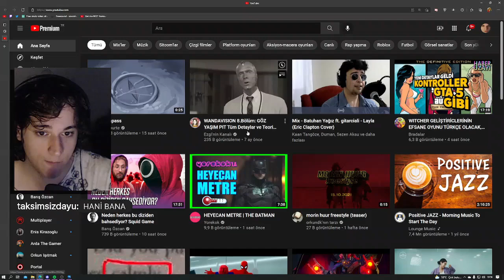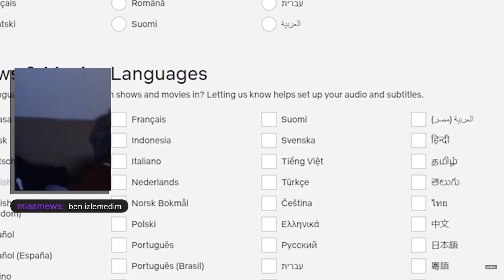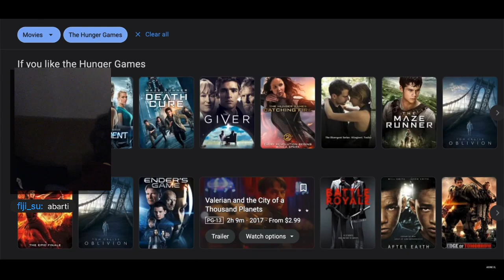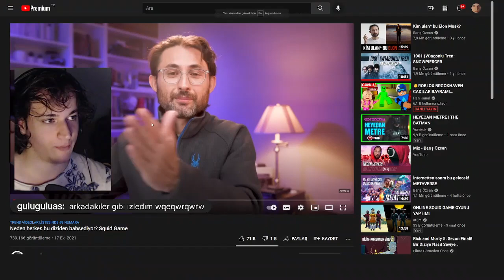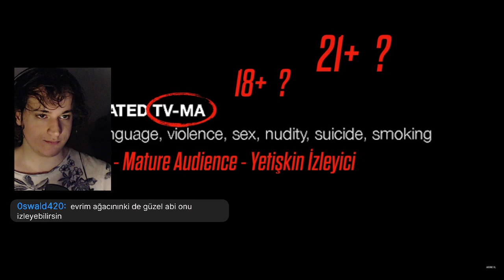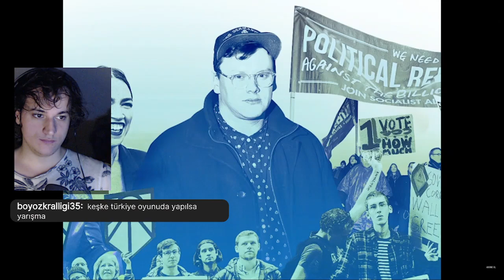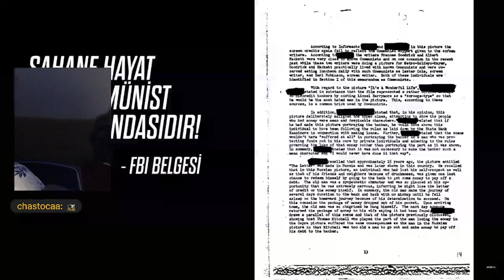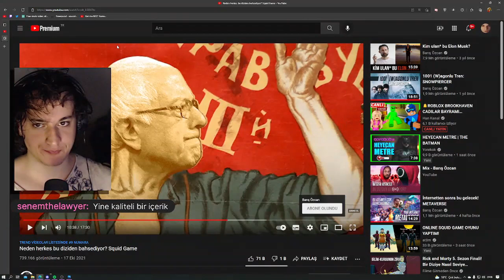Saniye -''Neden herkes bu diziden bahsediyor? Squid Game'' İZLİYOR (Barış Özcan)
Sponsorluk veya reklam işleri için de aynı şekilde mail yoluyla ulaşabilirsiniz.